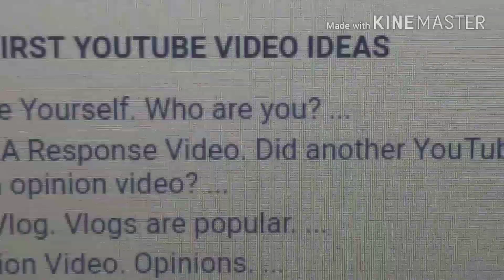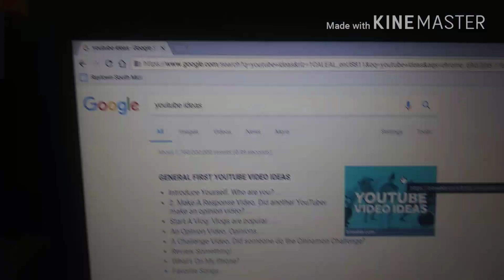READING YOUR COMMENTS!//Night Rose